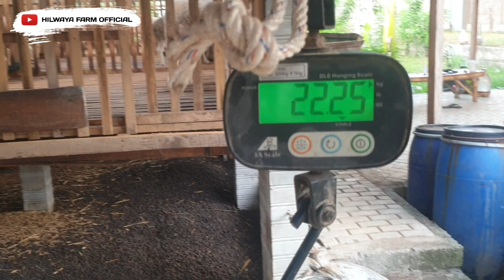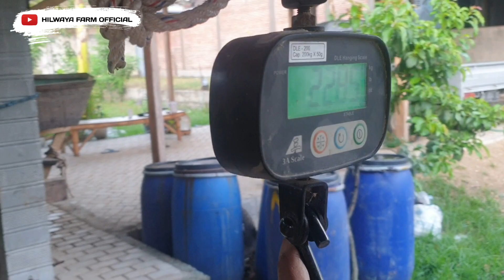Bandingkan!!! bobot lahir dan pertambahan bobot tiap bulan. Cara evaluasi perkembangan bobot cempe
Hallo teman-teman di vidio kali ini kita akan membandingkan bobot lahir dan pertambahan bobot tiap bulan. Serta cara evaluasi perkembangan dan pertambahan bobot cempe secara sederhana

Alamat
Desa Suruhan Kidul, Kecamatan Bandung, Kabupaten Tulungagung, Jawa Timur